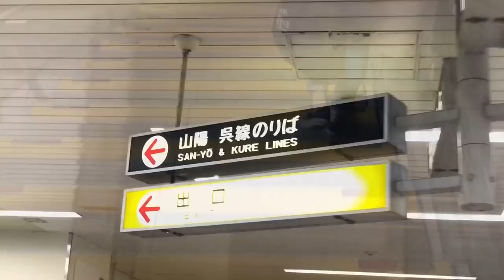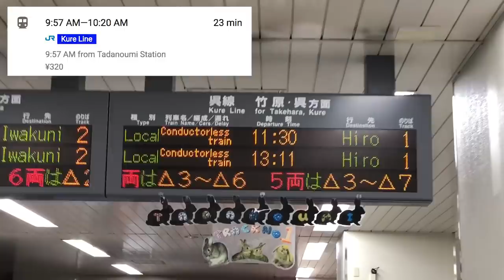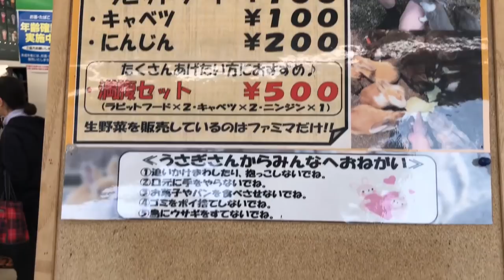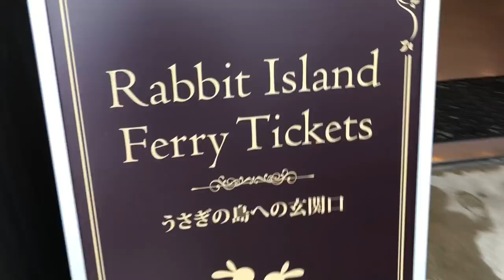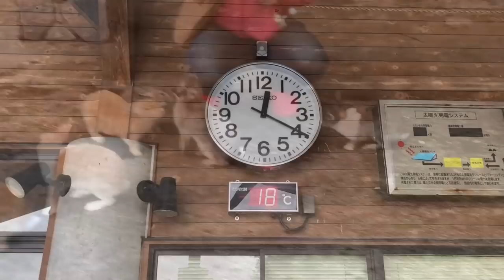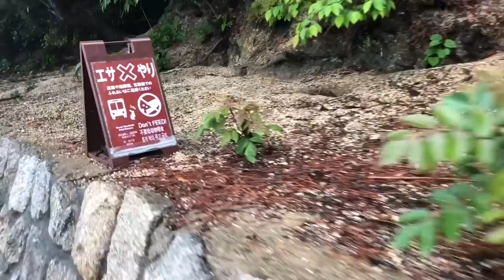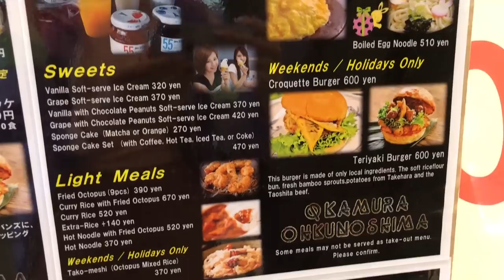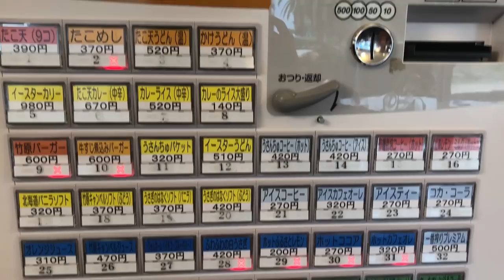EXPLORING JAPANS RABBIT ISLAND!! Everything you need to know about Okunoshima (BUNNY ISLAND!!)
BUNNY ISLAND JAPAN // JAPANS RABBIT ISLAND // OKUNOSHIMA TRAVEL

Today we’re exploring Japan's Rabbit Island, Ōkunoshima (大久野島)!
to get all the info you need.

This amazing tourist destination is a small island located in the Inland Sea of Japan in the city of Takehara, Hiroshima Prefecture. It is often called Usagi Jima (ウサギ島, "Rabbit Island") because of the countless bunny rabbits that roam the island. Almost all of them are tame and will approach humans when offered a treat! No one knows exactly how they got there, but it’s believed they were released on the island after World War II when the island was turned in to a park. Please feel free to drop questions below if you need any help, like how to get to rabbit island or the rabbit island ferry timetable.